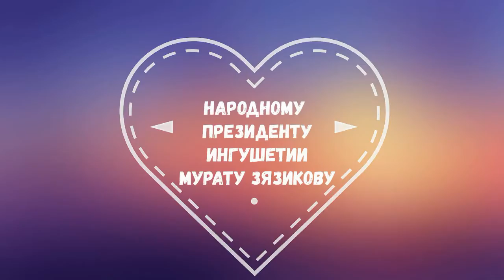Ингушетия. Народному Президенту Ингушетии Мурату Зязикову 2017 г.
Ингушетия. Народному Президенту Ингушетии Мурату Зязикову